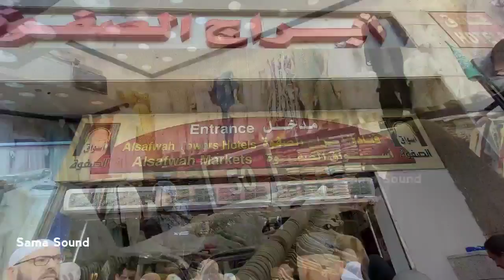Alsafwah Towers in Market Mecca | Best Abaya shops in makkah | Clock Tower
Best Abaya shops in makkah
Makkah market Shopping
Shopping in makkah haram
Market Mecca today now
Hotel in Makkah Saudi Arabia
Makkah live barish 2023
Makkah towers private rooms
Kisha towers makkah
Al Safwa food court
Shopping Mall makkah
Rain in Mecca today now
Heavy Rain in Makkah today
Makkah haram barish
Madinah Tours Travls
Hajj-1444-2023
Hajj Update Makkah live
Hajj Update in india
Hajj 2023
Hajj live today Mecca
Rain in Saudi Arabia